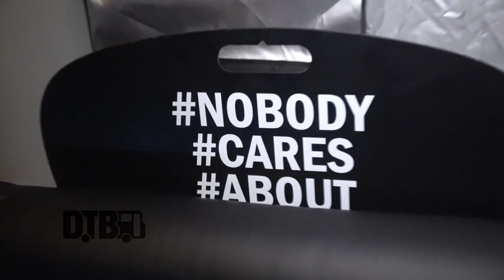Devour The Day - BUS INVADERS Ep. 1395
On this episode of DTB’s “Bus Invaders”, we take you inside the touring vehicle of the hard rock band, Devour The Day, while on tour with Hands Like Houses, Emarosa, The Faim, and Arlington. Devour The Day is currently supporting their newest album, Signals.